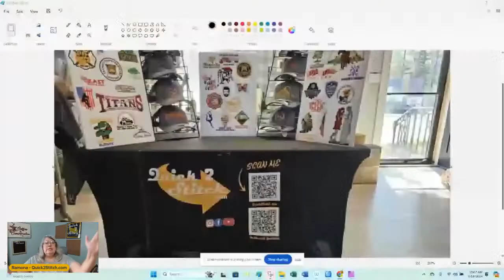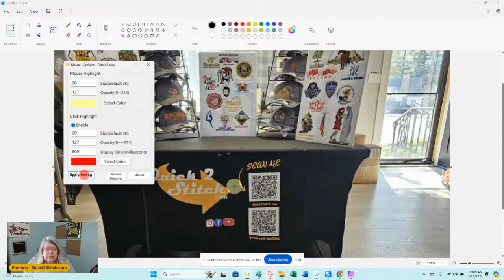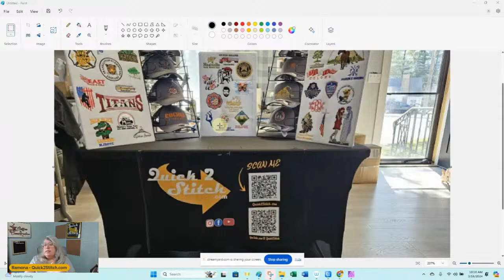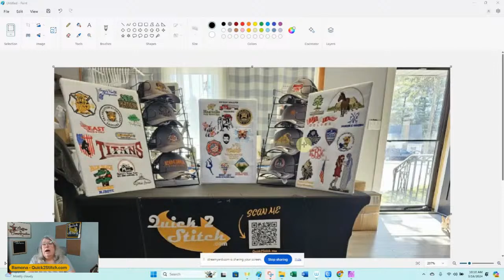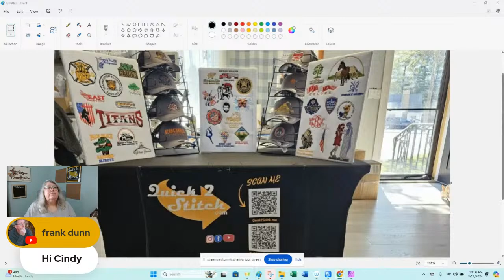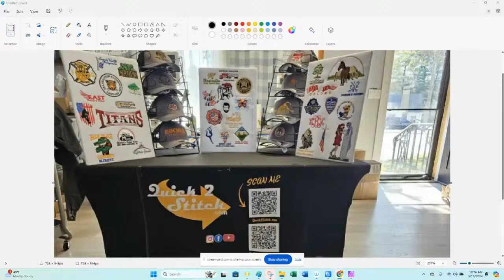Ep. 79 - ? -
Ep. 79.  Completely unprepared! What to do?  Let's talk about it~